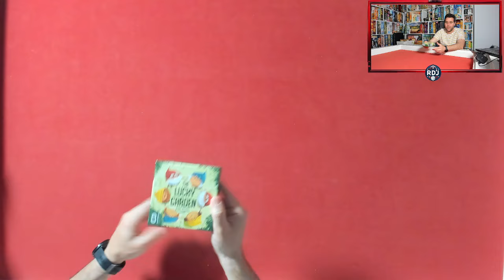THE LUCKY GARDEN Presentación (RDJ)